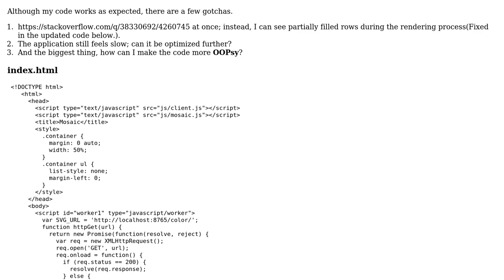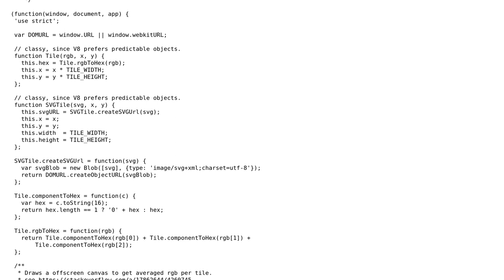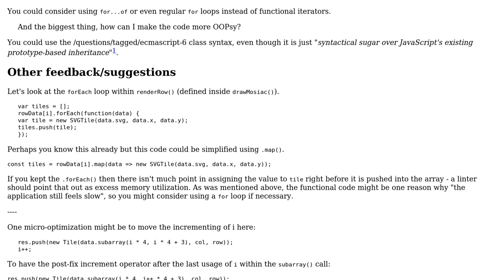Code Review: SVG mosaic creator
With thanks & praise to God, and with thanks to the many people who have made this project possible! | Content (except music & images) licensed under CC BY-SA | Music | Images & others | With thanks to user SAM OnELA user CodeYogi and the Stack Exchange Network Trademarks are property of their respective owners. You are responsible for your own actions.